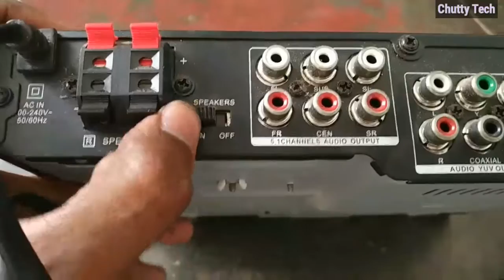How to connect speakers to DVD player without amplifier | DVD player connection speakers in tamil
Connect speakers to DVD player in tamil
How to connect DVD to speakers